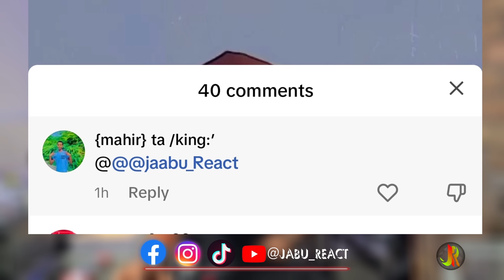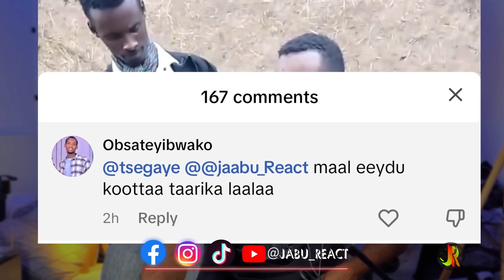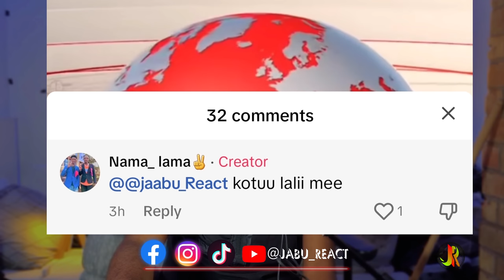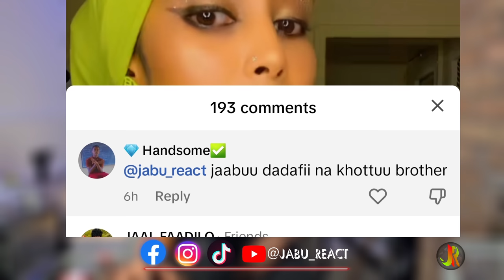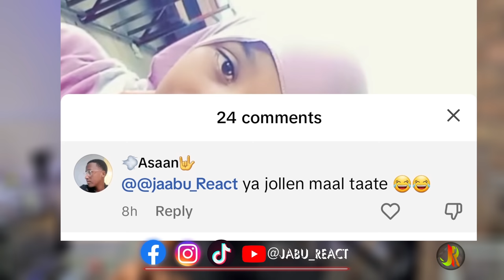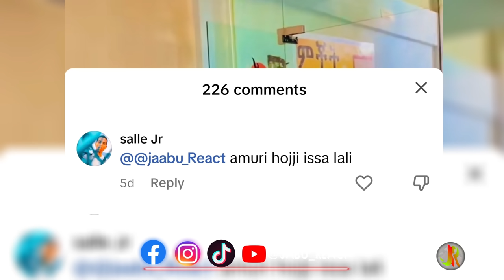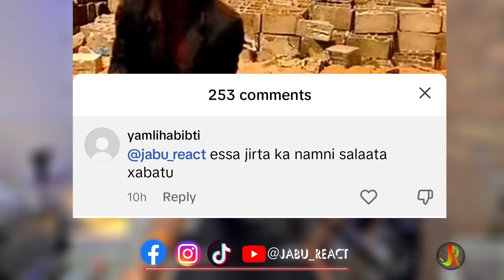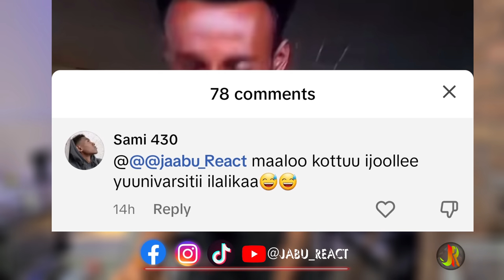WALJAALATU MOO OBBOLOWWAN ?